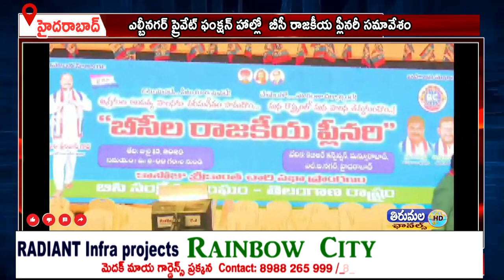ఎల్బీనగర్ ప్రైవేట్ ఫంక్షన్ హాల్లో బీసీ రాజకీయ ప్లీనరీ సమావేశం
బిసిల రాజ్యాధికారం కిసాన్ సబ్బండ వర్గాలను ఏకం చేసి చట్టసభల్లో జనాభా దామాషా ప్రకారం అవకాశం కల్పించాలని బిసి సంక్షేమ సంఘం జాతీయ అధ్యక్షుడు జాజుల శ్రీనివాస్ గౌడ్ డిమాండ్ చేశారు